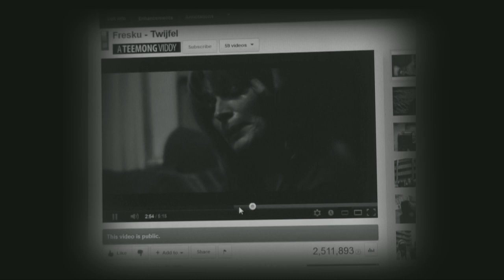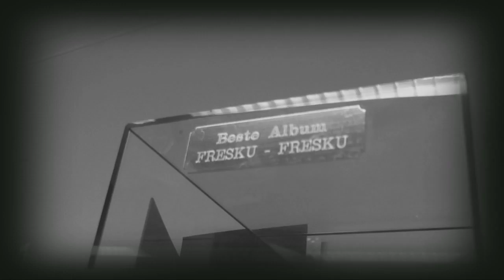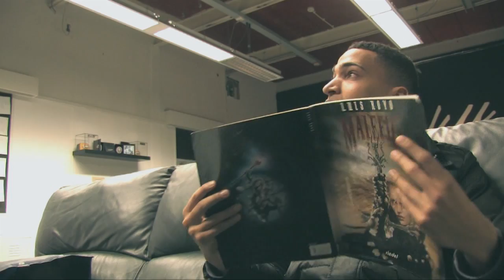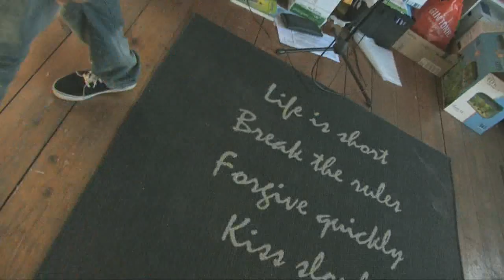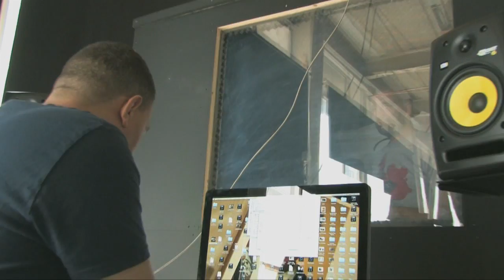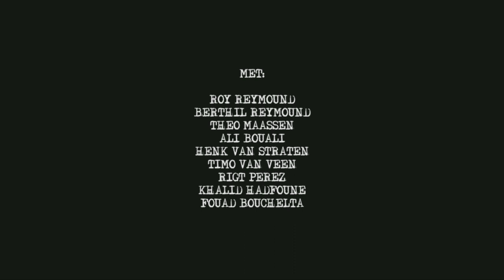Fresku 2.0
Na wat onenigheid met platenmaatschappij Top-Notch over de documentaire waarin de nieuwe creatieve richting van Fresku wordt getoond, hebben Fresku en Teemong besloten deze vandaag zelfstandig uit te brengen via het eigen YouTube kanaal.

In de documentaire wordt in beeld gebracht hoe Fresku z'n carrière heeft omgegooid. Na samenwerkingen met o.a. Winne ('Nieuwe Dag') en Ben Cramer ('De Clown') is Frisse zich gaan richten op een nieuw experimenteel genre. Voor velen een genre wat als ontoegankelijk omschreven kan worden.

In 50 minuten krijg je te zien hoe de Eindhovense MC z'n nieuwe album 'Maskerade' met kots, zweet en tranen bij elkaar schraapt voordat het wordt uitgebracht. Er zijn ontmoetingen te zien met o.a. Theo Maassen, die met veel moeite het bovenste uit de kan haalt. en Ali B die niet bepaald enthousiast is over de nieuwe stijl van Fresku. De ware emoties van Frisse komen naar boven op het moment dat een dierbare vriend van hem overlijdt.

Bekijk hier het door Teemong vastgelegde epos over de  totstandkoming van het revolutionaire album Maskerade.